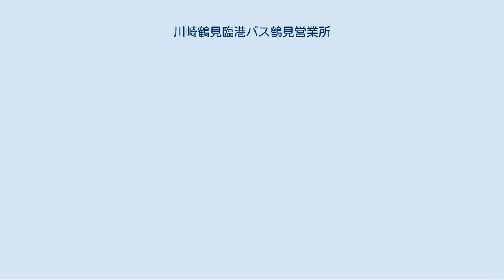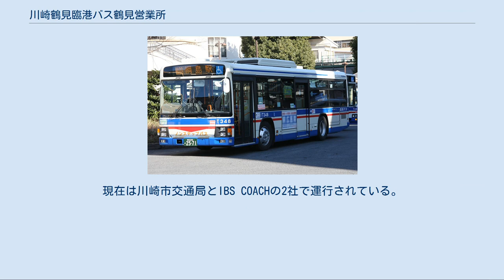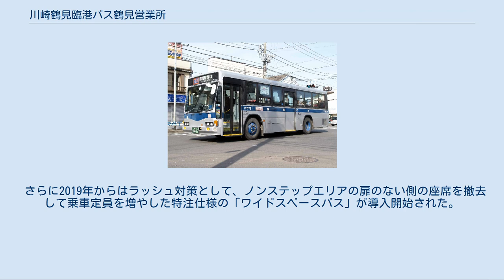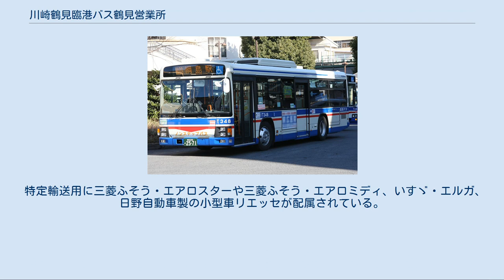川崎鶴見臨港バス鶴見営業所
鶴見営業所の所属車両 いすゞ・エルガ (1T348) 川崎鶴見臨港バス鶴見営業所（かわさきつるみりんこうバスつるみえいぎょうしょ）は、神奈川県横浜市鶴見区駒岡1丁目28-9に所在する川崎鶴見臨港バスの営業所である。
営業所を表す記号はT。
最寄り停留所は駒岡車庫で、臨港バスの路線以外では横浜市営バスが停車するが、東急バスは停車しない。
 川崎鶴見臨港バスの前身となった鶴見臨港鐵道（現在のJR鶴見線を運行していた戦時買収私鉄）のバス部門を源流とする、同社最古の長い歴史を持つ営業所である。
鶴見駅西口を中心に、横浜市鶴見区北部や港北区北東部の路線を担当する。
 現在は通常担当する一般路線の全てが鶴見駅西口を起点とするのが特徴であるが、正月三が日の川崎駅 - 川崎大師直行バスには鶴見営業所の車両も応援に駆り出される。
また、羽田空港への空港連絡バスの運行も担当する。
 鶴見駅近くの鶴見線高架下に本山車庫（鶴見営業所分室）があり、最寄りバス停留所は「本山前」である。
鶴見線が鶴見臨港鐵道だった時代に鶴見本山駅があった場所で、バス事業開始時にはここが初代の鶴見営業所であった。
鶴見本山駅は鶴見駅と国道駅の間にあり、1942年に廃止されたが遺構は残っている。
1970年に駒岡に鶴見営業所を開設し、本山車庫は鶴見営業所分室とされた。
また、営業所だけではバスを全て格納することができないため、現在の鶴見営業所と環状2号線を挟んだ反対側に鶴見営業所第三車庫がある。
本山車庫・第三車庫は車両留置のみで配置はなく、貸切車・特定車のみの留置となっている。
 川崎鶴見臨港バスの営業所では唯一、所属車両の登録番号が横浜ナンバーである（他営業所の車両は全て川崎ナンバー）。
神奈川県で川崎ナンバーが導入される前は全車が横浜ナンバーであったが、1980年の川崎ナンバー導入後は、川崎市内の営業所の車両は順次川崎ナンバーへ変更された。
 「川崎鶴見臨港バス#沿革」および「鶴見臨港鉄道#沿革」も参照 鶴見駅から馬場を経て菊名駅へ至る、鶴見管内の主力路線で臨港随一のドル箱路線。
鶴見・菊名両駅の通勤通学と市立東高校への通学も担っている。
臨港バスの一般路線ではこの鶴01のみ、横浜市神奈川区も走行する。
港北小学校前より菊名駅前側は菊名駅止まりを除いて一方向の循環経路となっており、循環経路上にある停留所で乗降する場合は菊名駅を越えて乗車することも可能となっている。
 終日混雑する路線で、朝ラッシュの時間には約3～6分間隔、夕方ラッシュの時間には約4～8分間隔、日中でも約7～10分間隔の高頻度で運転されるが、道路渋滞により定時で運転出来ないことが多い。
平日土曜夕方と深夜バスに鶴見駅西口発東高校入口止まり、平日土曜朝夕に東高校入口発鶴見駅西口行き、夜間のみに富士塚経由・菊名小学校入口経由の菊名駅止まり、がそれぞれ運転される。
こちらは菊名駅到着後、綱島街道→環状二号経由で営業所まで回送される。
 早朝の菊名小学校入口発は営業所より環状二号→綱島街道経由にて、菊名駅前発は営業所より環状二号→綱島街道→港北小学校交差点右折→菊名橋交差点右折にて回送される。
 菊名駅前周辺は特に狭隘路の上、交通量や歩行者も多いため渋滞が起こりやすい。
また、菊名駅前停留所はバスを待てる場所がないので、菊名駅東口の階段の手すりに沿って整列するようになっている。
 深夜バスの菊名駅発は鶴見駅西口からは通常運賃で運行されるが、菊名駅前から深夜運賃となるため、該当便のみ菊名駅前を越えての乗車ができないため、菊名駅前始発の扱いとなっている。
(鶴見駅西口発車時は菊名駅止まりの行き先表示になっている) 菊名小学校入口経由便は菊名駅前には乗り入れず、綱島街道上の降車場に停車する。
この停車場は横浜市営バスの菊名駅前停留所とは異なる場所に立地している。
 鶴見駅から東寺尾・獅子ケ谷地区、駒岡車庫（鶴見営業所）を経て新横浜駅へ至る。
駒岡車庫 - 新横浜駅は横浜市営104系統と併走する。
鶴見駅 - 駒岡車庫便は出入庫を兼ねるが、元々は鶴04（鶴見駅 - 新川崎駅入口）の支線だったものを、同路線の神明町移管時に鶴02へ変更した。
駒岡車庫 - 新横浜駅便も鶴02として、出入庫のため設定されている。
かつては神明社前経由も運行されていたが、現在は駒岡車庫 - 新横浜駅便を除き全便が池の下経由で運行されている。
現在でも新横浜駅方向において、神明社前経由...